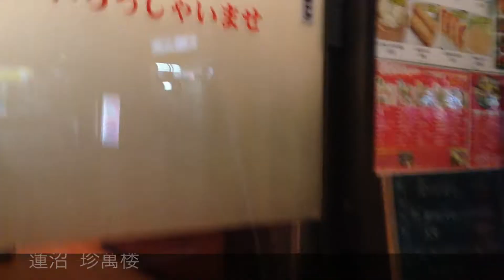蓮沼 珍萬楼 お気に入り。町の中華料理店。